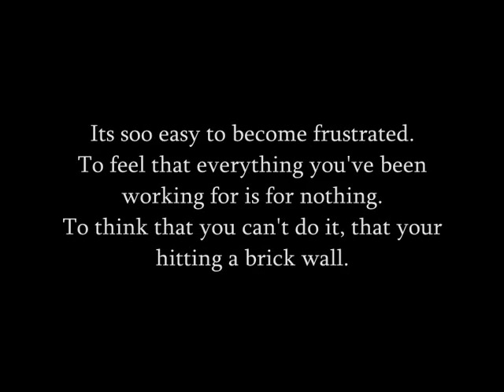' the passion's there , so its got to be right..' - Ingliston ♥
I do not claim copyright of music used.

Ahh ok, well me and Jd took another long, lovely trip out to Ingliston on saturday. Its absolutley gorgeous, ha didnt wanna touch anything its all soo clean. But anyways, yehr wasnt the most constructive of days, never finished either course and gah, another step back BUT its fine, just going to put it behind me and look forward. Were gonna take a breather from shows and get him out to some training evenings, which should give us more confidence.

I really dont know what happened tbh, the first round he refused to go past a patch of light that was coming in through a door, and soo that kinda mucked that up for us. Then in the second one he was fine with it, was going lovely up until the 5th jump and he just woudnt go over it.  I know it was rider error, I just cant figure out what I done wrong this time, so were gonna try and get some training clinics done, hiring courses, smaller classes. Anything it takes really, hes got soo much potential and I just hate seeing it going to waste like that, so im determined to make us both better, mainly me though.

Going to dedicate this video to;
BrokenxStrings - cause I seen her at ingliston and she is actually soo nice and shes soo amazing with her horsey ailsa, who will also be doing Bsja soon. Oooh and her name is also Rebecca... so yeh